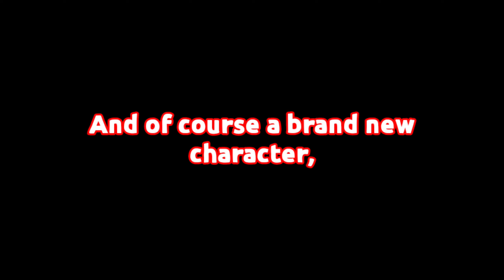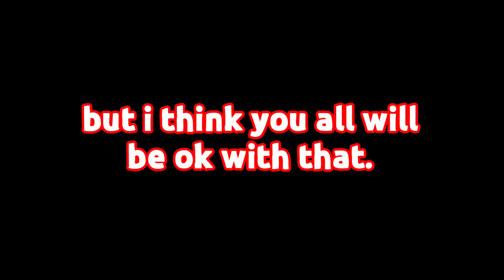Friday Night Funkin': Spooky's Mod Update 1 trailer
Well, it's already that time! I've been working super hard to make sure I get this mod out as fast as possible! We already made it to Update 1 in one week! Will we make it to Update 2 in 2 weeks? No, definitely not. But heck I can try!!!

Be sure to check out Friday night Funkin' too! it's a super cool game, that's filled with loads of good music!